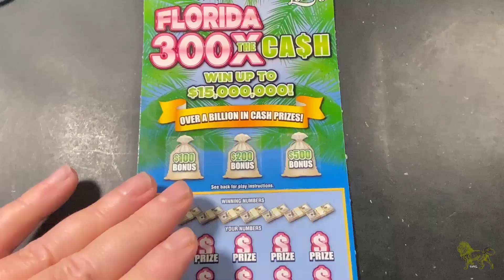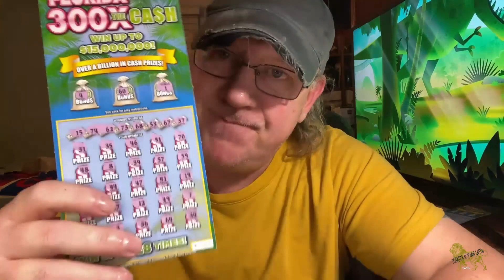THE MACHINE! (DAY 3 300X THE CASH)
TODAY WE SCRATCH FROM THE MACHINE!

I Scratch Florida, Louisiana, Georgia, Mississippi, Idaho and every now and then California Lottery Tickets. (Mostly Florida, it is the closest)

Why am I on YouTube scratching Lottery Tickets?
First and foremost, I just wanted to see if I could, so I did! My first Scratch video I uploaded was on August 11th, 2021 . I had no idea what the heck I was doing, I just knew that I wanted to see if I could. So, I tried. I explored the scratch community and found many awesome channels on the streets of YouTube. My first encounter was MR. GRODS (GET RICH OR DIE SCRATCHING) . This Gentleman was so kind and more than willing to guide a clueless new channel in the right direction. Thank You GRODS. As my journey continued, I grew like pond water flows. I was learning the craft of YouTube, But I had to remind myself that it takes time to grow. Everyday is another step toward gaining experience and knowledge of how all this works.
What are my goals for my channel?
As I grow in the YouTube community. I hope to provide entertainment for those that love lottery tickets. I don’t want to just make a video of my hands scratching lottery tickets. I want to figure out how to give you a visual and hearing experience while watching lottery tickets being scratched. We will get there! I have many ideas on how to do that. I write them down, I think of ways to implement these ideas and when the time is right, I will attempt to provide a entertainment platform for the scratch community that we have not yet seen.

What channels inspire me?
Of course, GRODS, who I have already mentioned above.
In the Scratch Community we have Scratch 'N Tater. , Moneyspeaks Lottery , Scratching in Harmony , Mrs. Amanda and Ragin' Scratcher , The GAMBLER after Dark! . VegasMatt There are so many, I am unable to list everyone.

Non-Scratch Channels: Good Mythical Morning , BeardMeatsFood , Katina Eats Kilos , Randy Santel , ErikTheElectric and Joel Hansen . What can I say, I like food!

Anything DaVinci you need to know, click on that link and he has a video for ya!
He’s not a big channel, But he has a lot of knowledge on what you need to do to grow your channel. He does channel reviews. It has helped me more than I can express! Thank You Runny!

Thank You so much. I hope to be able to provide a channel that will entertain you and make you dream. Just maybe, I will be able to share with you a life changing event. Have a wonderful day or night.
STAY AWESOME MY FRIENDS!